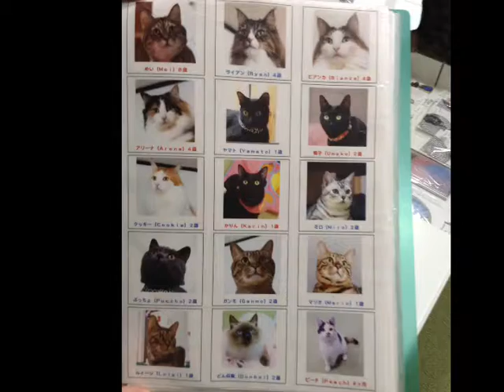【CMLチャンネル】ネコカフェ「猫八」かわいい猫に会いに行こう (青森県八戸市)/宇宙きゃめる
猫カフェに行きました。
かわいい猫たくさんですヽ(・∀・)ノ

「宇宙きゃめる」
イラスト、ハンドメイド、ワークショップ、動画投稿など　いろいろな創作活動ををています。

・ブログ（動画更新情報はコチラをチェック）